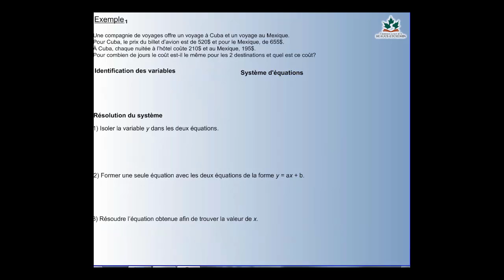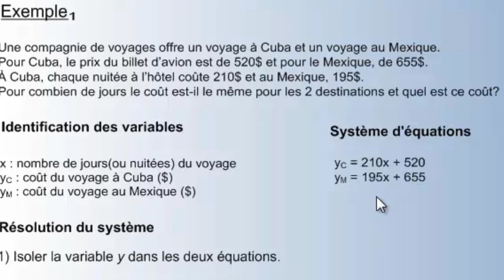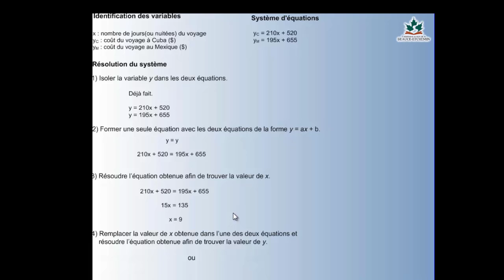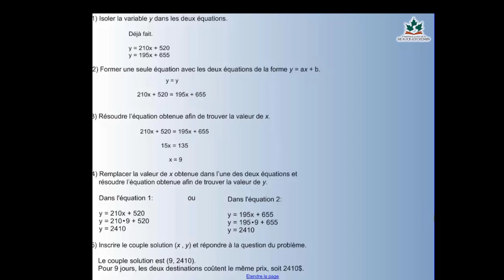Exemple 1 mise en situation pour comparaison